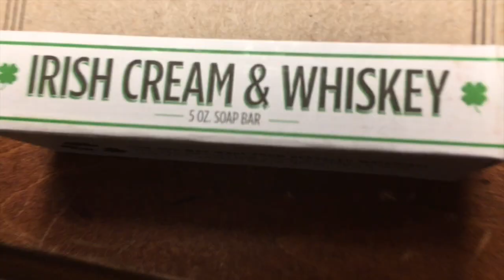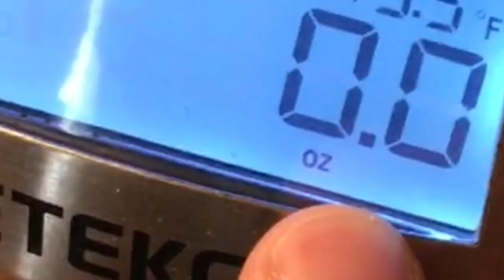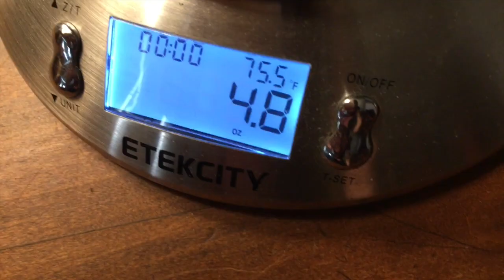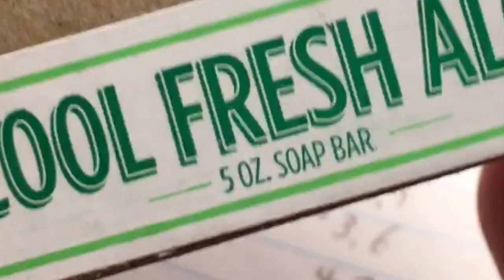DR. SQUATCH EXPOSED!!! - IS DR. SQUATCH SOAP ACTUALLY GOOD??? - SOAP REVIEW (THEY LIED!)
I have made a shocking discovery that will shock you to the center of your core. Dr. Squatch has been lying to us. How can we ever trust them again? In this video I provide evidence that Dr. Squatch has not been sending full bars of soap to its loyal, paying customers. We are being betrayed, lied to, and cheated. We are being robbed blind. The time to fight back is now.

Who would ever think to weigh a bar of soap? Well, it was brought to my attention that perhaps I should try it sometime. I did, and in doing so my eyes were opened to the truth. Dr. Squatch is nothing more than another money-hungry, lying corporation.

The time to tear down these evil corporations that care only about making a profit is upon us. We must stand up and say, "No more!" People must matter more than profit.

Say it with me.

"People Over Profit!"

We most stop this machine. We must indicate to the people who run it, to the people who own it, that unless we are free - the machine will be prevented from working at all.

RISE!

RISE!!

RISE!!!

WE WILL NOT BE SILENT! WE WILL NOT FADE OUT LIKE A DYING SUMMER'S LIGHT! WE WILL RISE LIKE THE GREAT OCEANS AND COVER THE EARTH WITH WAVES OF JUSTICE!